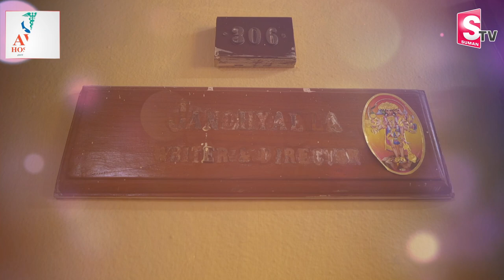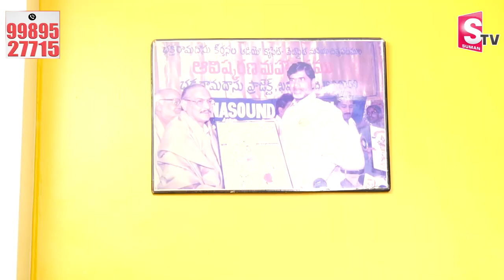Director Jandyala Home Tour | Jandhyala Comedy Movies | Telugu Home Tours | SumanTV Vijayawada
@SumanTV Vijayawada is one of the leading News channels which the delivers National and International And Regional News Streaming 24/7.